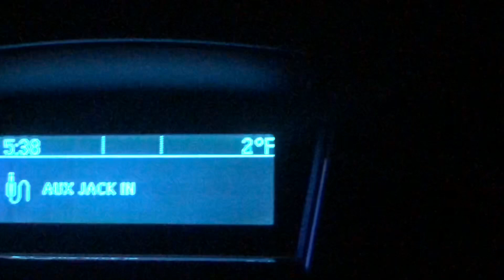Baking Christmas Cookies!! || Vlogmas Day #22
Hi guys! In this video we are getting ready for our Christmas Eve party and then my nephew Kenji decorates some Christmas cookies!

This video was filmed Dec 22nd